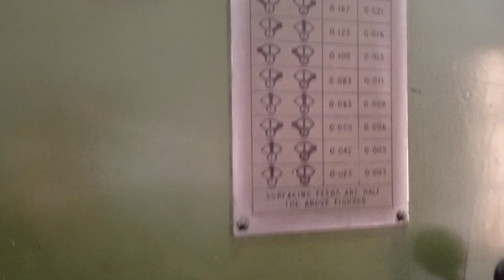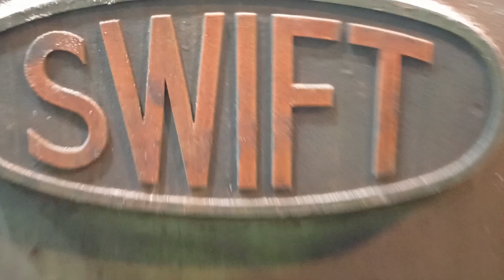leath Mechine length 40 feet for huge Mechanical Works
Mechanical Engineering Works all types of Pumps, valves, Gears Machines Operations, Leith,Shaper, Drilling,Planer,etc Welding Gas, Electrical, Organ.Fitting all types, Overhauling, Troubleshooting, Operations, Maintenance and Repairing, Mill Rights,